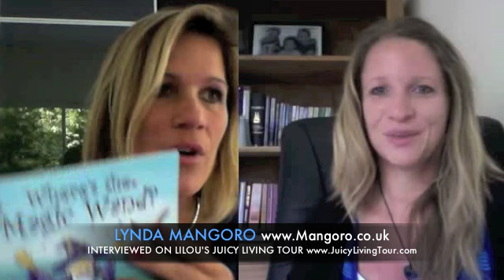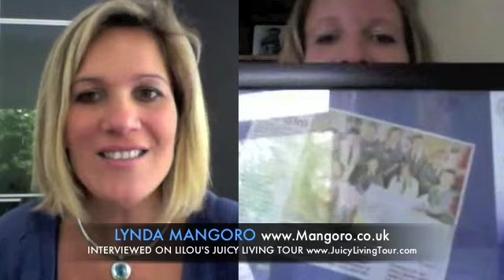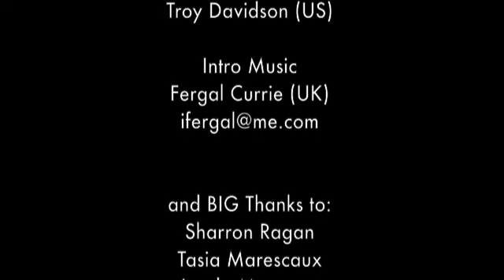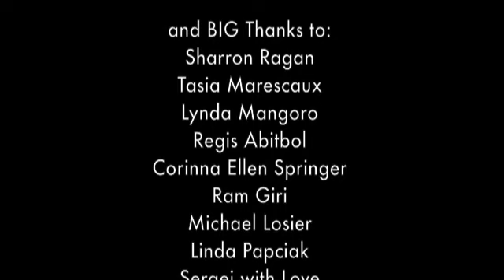Going beyond fears & following the Guidance to live life purpose - Lynda Mangoro, UK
Lynda is an author, artist and mentor whose guiding intention through everything she creates is to inspire others to connect to their authentic selves and awaken to their true nature, so they too live deeply enriched, fulfilled and purposeful lives. Lynda's creative gifts were evident from her early childhood, when even her teachers paid testament to her outstanding skills in both art and writing. She has always had an inquisitive nature and an intuitive sense that there is deeper meaning to life on Earth; through her own life journey she has come to understand that her creative gifts and her imagination are a gateway to a much larger part of herself; her true authentic self, the source from which we all come.

In 2011 Lynda's first novel, Awakening of the Dream Riders and first children's story Where's the Magic Wand?, were published by Juicy Living Publishing. Lynda believes that by empowering children at a young age we are giving them the greatest gift of all; the knowledge that they matter, and that their is a purpose and deeper meaning for their lives! There are more books in both series' currently in progress. Through her stories, Lynda aims to share knowledge that will encourage readers to open their minds and hearts to ideas and wisdom they may not have previously considered or encountered.

Lynda recently launched her Awakening Writers workshops as another means of inspiring young people. She offers this one day workshop (in schools or other groups of young people) during which she shares her experience and techniques as an author with the intention of inspiring and encouraging young people to adopt creative writing as a means of healthy self expression. While some technical information is integrated into the day, the main focus is on imagination and creativity.

At college Lynda studied art and design and she is a Multimedia IT graduate with experience working as a web developer for a top London company. With her unique blend of IT skills and conventional artistry, Lynda quickly became an IT and Creative Support and Design Expert in web and graphic mediums for many well recognised successful pioneers of the conscious living arena such as Jolene Setterfield, Lilou Mace, Dyan Garris, Freeman Michaels, Barnet Bain, and many more.

As well as writing her own books, Lynda also illustrates children's books and paints portraits, landscapes, and other commissioned artwork. Her Soul Portraits are highly sought after and she is in demand globally as a unique and extremely talented intuitive artist. Lynda has natural gift for connecting to the core essence of people and animals, the soul, immersing herself in the beauty and capturing that magical energy on canvas.

Lynda lives in West Sussex with her husband Michael and their three sons. Their household is chaotic but full of laughter and she is thankful for this blessing every day.

Dream Riders

Where's the magic wand?